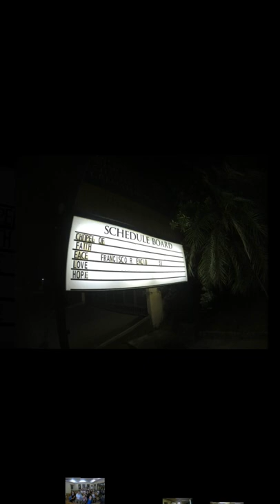Huling Lamay Ni Kiko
Isang gabing pagsasamasama upang ipagdiwang kung paano nabuhay si Kiko.  Usapan kung paano siya naging anak, kapatid, kaibigan, asawa, ama at lolo sa ating lahat.  Mahal na mahal ka namin.  Sa susunod nating pagkikita.